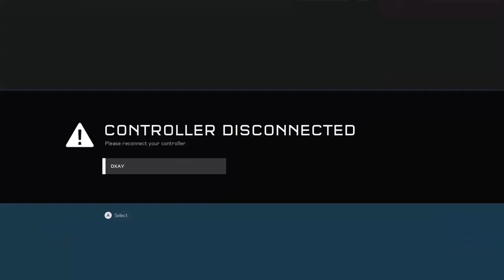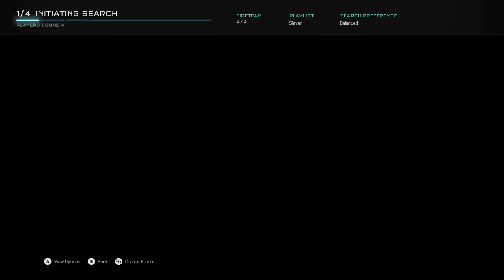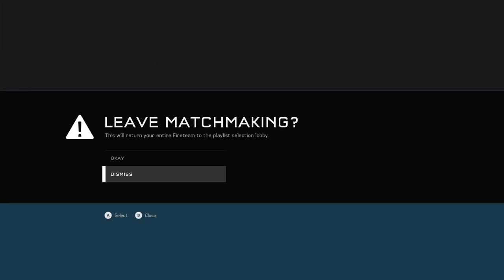Halo 5 Guardians Ranked Arena Slayer No Commentary Gameplay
Halo 5 Guardians Ranked Arena Slayer

24/7 Video Game - All of the best video games all of the time.  Watch no commentary gaming videos live on Twitch or on demand on Youtube.

• Social Media/Follow